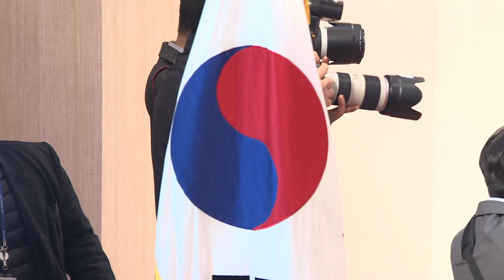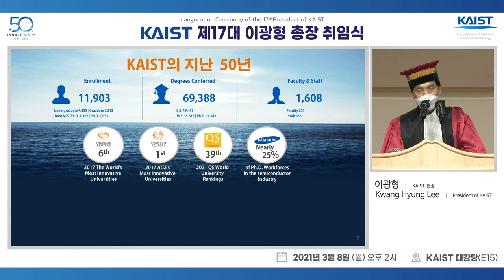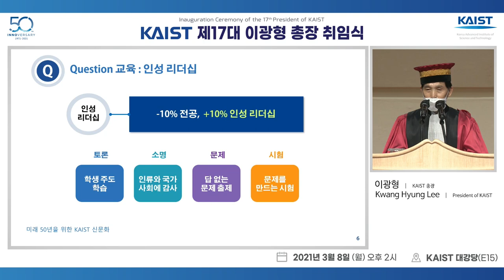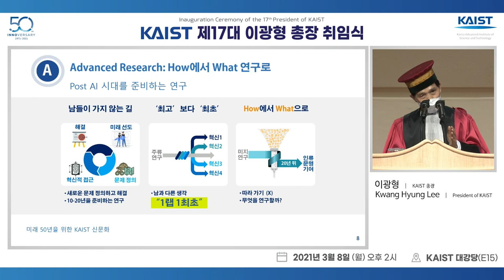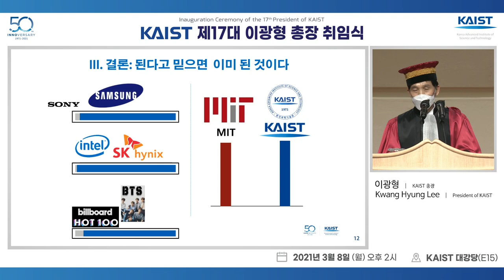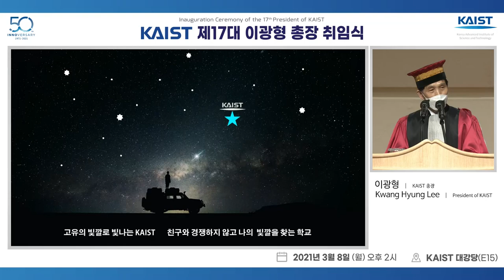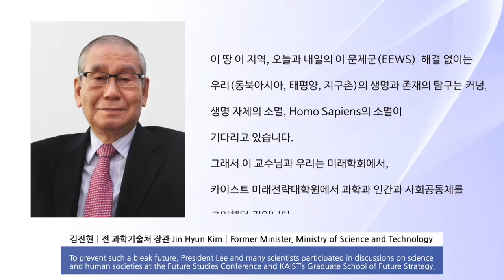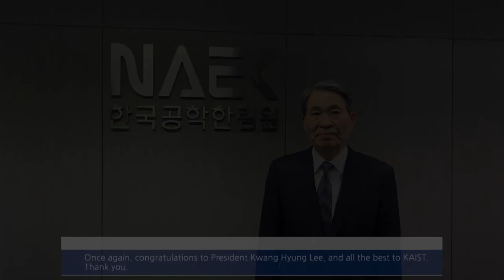이광형 제17대 KAIST 총장 취임식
2021년 3월 8일(월) 이광형 제17대 KAIST 총장 취임식 생중계 영상입니다.